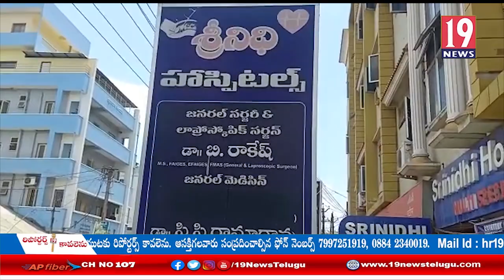అమలాపురం శ్రీనిధి కోవిడ్ ఆసుపత్రిలో ఆక్సిజన్ కొరతతో ఇద్దరు బాధితులు మృతి: తూ.గో జిల్లా